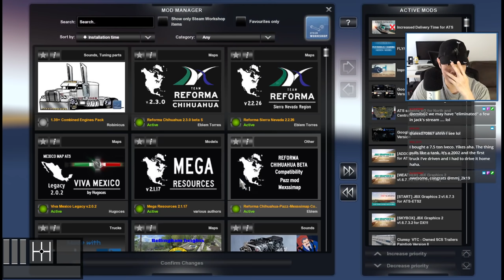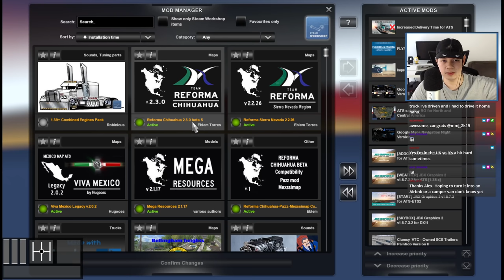Test Drive on the 3080 (+ Chihuahua Beta 5) - ATS - VOD - 2020-10-30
It's the first official stream when we upgraded to the ASUS TUF Gaming RTX 3080 OC! We'll drive around starting from the new areas in Chihuahua Beta 5, making our way northwest all the way to Oregon.

ATS version: 1.38
Map: Chihuahua Beta by Team Reforma
Truck: Freightliner Classic XL by Jon Ruda
Truck Sounds: Detroit Diesel 60 Series Sound & Engine Pack by Zeemod
Graphics: JBX Graphics 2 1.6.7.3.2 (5 Sept 2020) by JuanBonX

🚚 About American Truck Simulator:
Experience legendary American trucks and deliver various cargoes across sunny California and sandy Nevada. American Truck Simulator takes you on a journey through the breathtaking landscapes and widely recognized landmarks around the States.